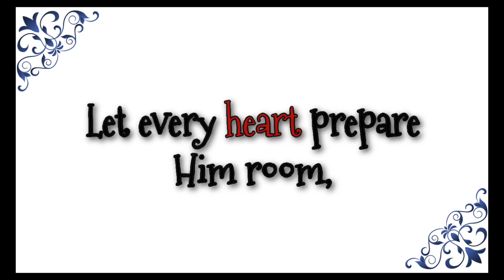Joy To The World Bass Part | Christmas Carol 🎄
Here is the bass part of the Christmas carol, Joy To The World . 😊

Words by Isaac Watts, 1719
Tune: Antioch, George Frederick Handel  adapt. & arr. by Lowell Mason